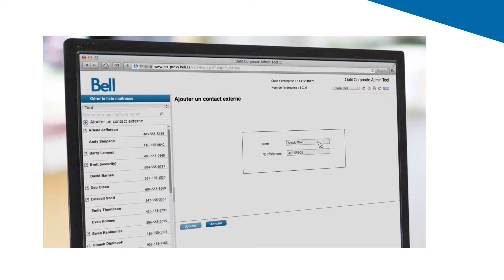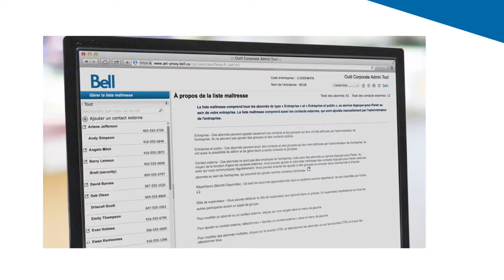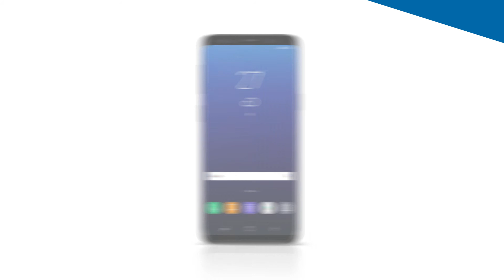Le service Appuyer-pour-Parler de Bell vous permet de communiquer instantanément avec votre équipe.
La réussite de votre entreprise dépend de votre capacité à communiquer avec votre équipe rapidement et efficacement, qu’elle soit sur le terrain ou au bureau.

Grâce au puissant service Appuyer-pour-Parler de Bell, vous pouvez communiquer instantanément, sur simple pression d’une touche et au moyen d’un large éventail de téléphones intelligents et d’appareils robustes, ce qui vous permet d’interagir plus vite avec votre environnement d’affaires.  Pour en savoir plus sur le service Appuyer-pour-Parler, allez à l'adresse